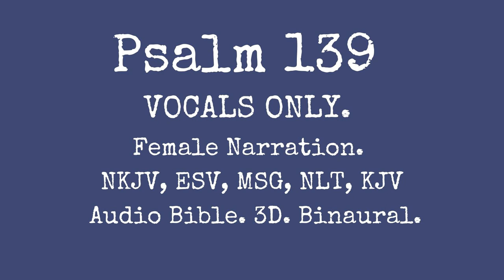Psalm 139. Vocals Only. Female Narration. 3D. Binaural. Audio Bible.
Various Translations: NKJV, ESV, MSG, NLT, KJV
Recorded using 3Dio FS XLR and Zoom H6 Recorder.